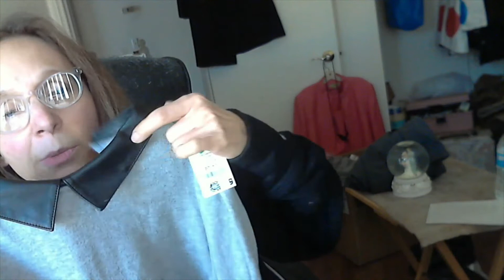Reseller Journal - What I Sourced to Resell Only (Spoiler Alert! Not Alot)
I'm working a real job again (yay!) but still working on building my reselling side biz. Only 12 items in today's haul which is lower than my target average amount of items per week.  Throwing in some extra sourcing for the next one so I should be able to make up for it. Let me know what you think. I'm still learning and often come home with mistakes!

Would love to hear from you and check out your channel if you have one.